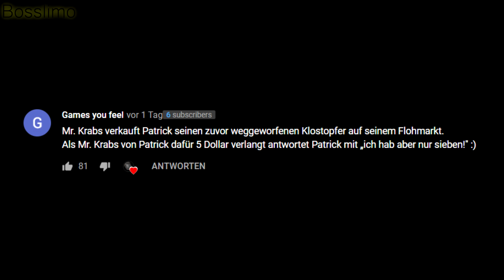Spongebob Schwammkopf "Ich hab aber nur 7" | Bosslimo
Alle Rechte gehen an ViacomCBS, Nelvana Enterprises Inc.